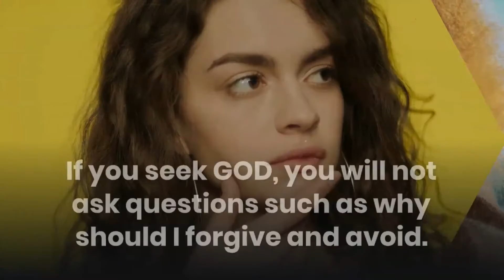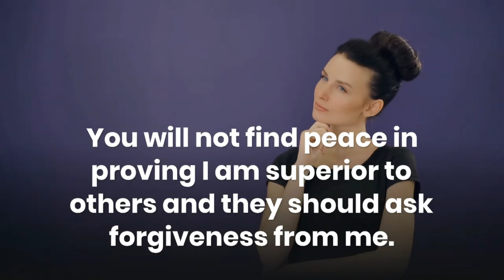listen every morning motivation l Motivation To Get Closer To God! | Inspirational Video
You come close to GOD l Motivational Video l Motivational Speech l Inspirational Video l Motivation